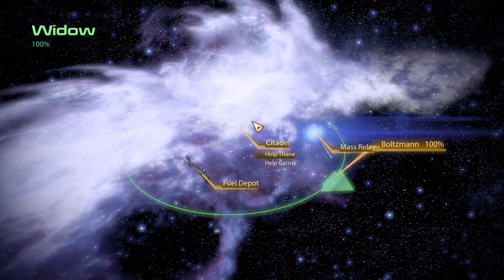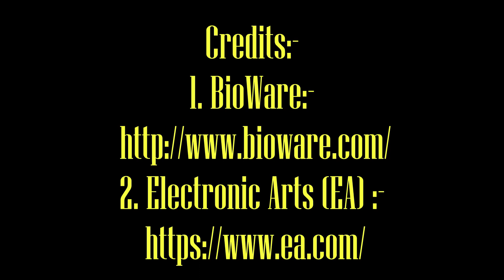Lets play:[Spoiler]:Mass Effect 2:Exploration: Part 8: Citadel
Mass Effect 2 - Gameplay Walkthrough